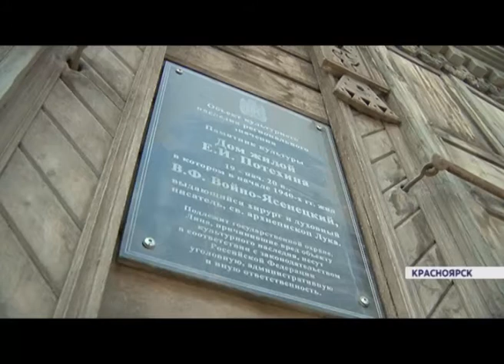На улицах Марковского, Вейнбаума и Ленина появится еще один исторический квартал